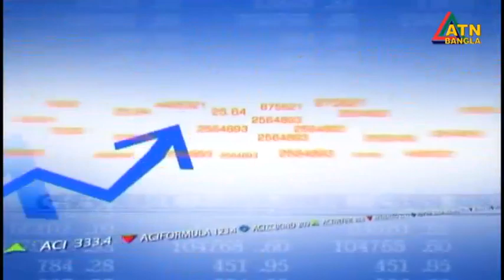এটিএন বাংলা দুপুর ১ টার সংবাদ । 28.02.2023 | Bangla Khobor | Bangla News | ATN Bangla News